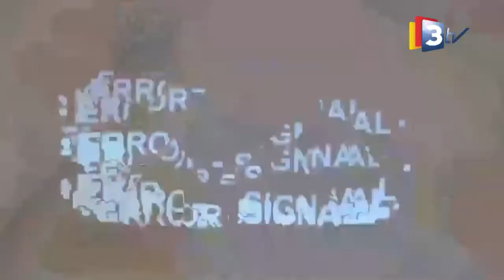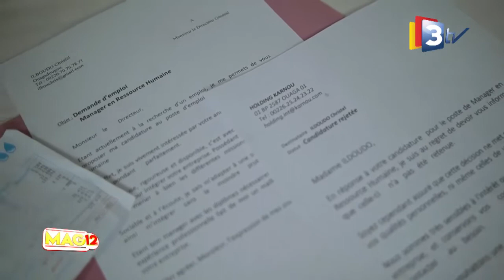3TV-MAG12 du 27 Avril 2022